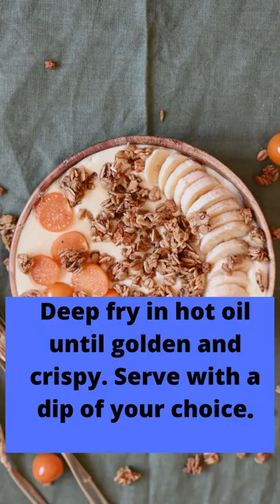NO.362- Mutton Spring Roll 🔥🔥🔥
❤️ Happy Cooking!!!

👉🏻👉🏻👉🏻 Best Cooking Gears :

🥘 Best Gas Stove
🔪 Best Stainless Steel Chef's Knife
🧤 Best Silicon Hand Gloves
🥘 Best Non Stick Cooking Pan
🔭 Best Tripod Stand
🍳 Best Induction Cooktop
🎙️ Best Microphone Mini Mic
🍽️Best Solimo Stainless Steel Urli Set
👨🏿‍🍳Best Handi Pressure Cooker
💧 Best Ace Gold Mustard Oil 7L
👨🏿‍🍳Best Smart Electric Pressure Cooker
🍳Best Induction Base Cookware set
🥘Craftsman India online Pottery Earthen Kadai
🥘Wellspire Multi Cooking Electric Pressure Cook
👨🏿‍🍳CRAZYWEAVES 100% cotton apron cooking apron
🥘Generic 1Pc Outdoor Camping Non-Stick Cooking Set
🍳SGMSC 6 Nylon Heat-Resistant Nonstick Spoon
💧BRIGREL Unique Design Oil Pump
💧THEMISTO Digital LCD Kitchen BQB Thermometer
👨🏿‍🍳Naitik Creation Cut Resistant Gloves
🥘Nutristar Brass Cooking Pot
👉🏻Attractive Deals on Kent Appliances
👉🏻Mattresses and Sofa cum beds from top brands in furniture
👉🏻Best Deals on Lawn and Garden products
👉🏻Top Offers on V Guard Appliances
👉🏻Robotic vacuums from Ecovacs
👉🏻Offers from Casastyle
👉🏻Kitchen accessories
👉🏻Best Selling Home Mops
👉🏻Best Sellers in Electronics
👉🏻Best Sellers in Health & Personal Care
👉🏻Best Sellers in Pet Supplies
👉🏻Best Sellers in Baby Products
👉🏻Save on self love skincare
👉🏻Women's Footwear
👉🏻Toys and Games | Made for Amazon
👉🏻Top Deals on Kids Wear
👉🏻Upto 10% on DeBelle
👉🏻Amazing Deal on The Honey Shop
👉🏻Save on Aarshveda Beauty essentials
👉🏻Women Saree Blouses & Dress Material Bestsellers